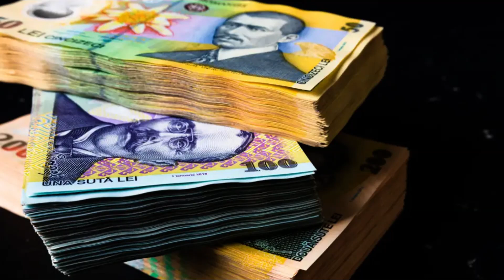Anunţul momentului despre creşterea pensiilor! UE a dat ordin România trebuie să…